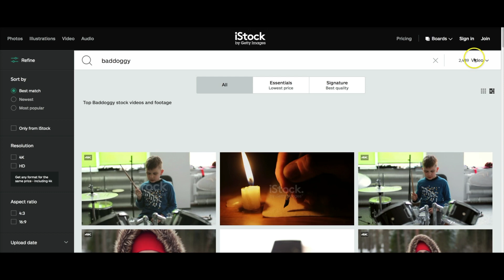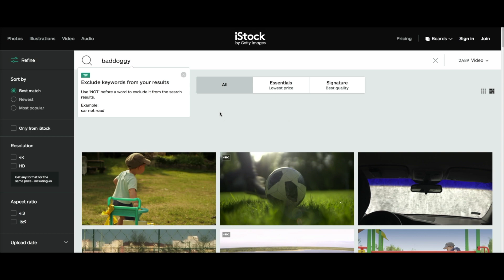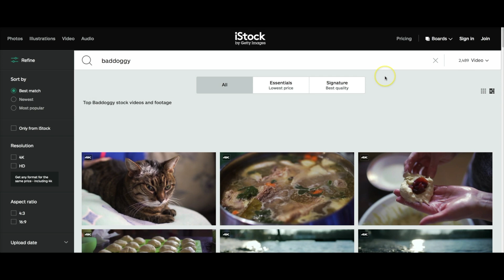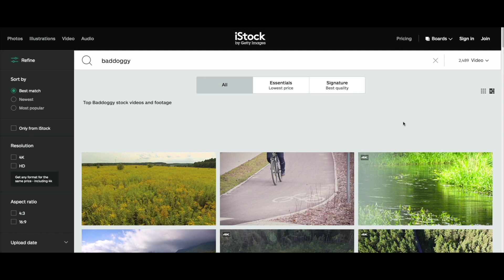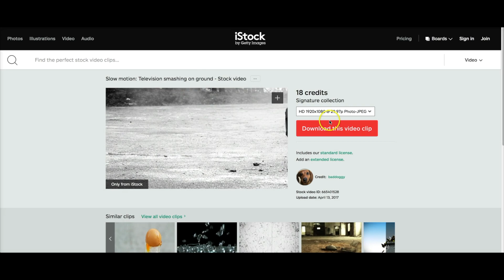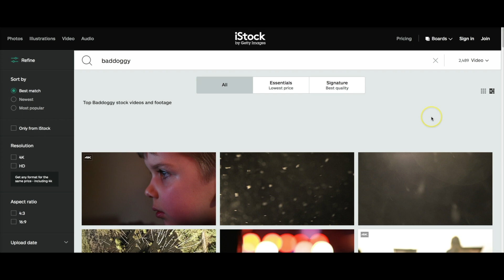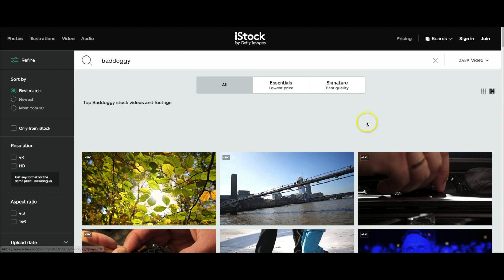Does BadDoggy's Portfolio Pass The Sniff Test?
Ask To Join Private FB group to see what sells and get involved
Free Davinci Resolve Download. Mac/Windows/Linux